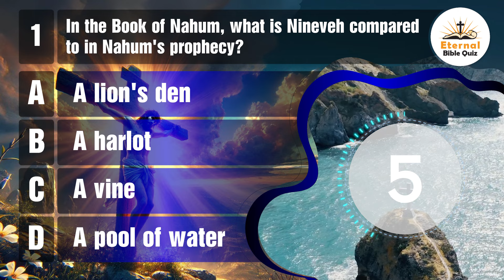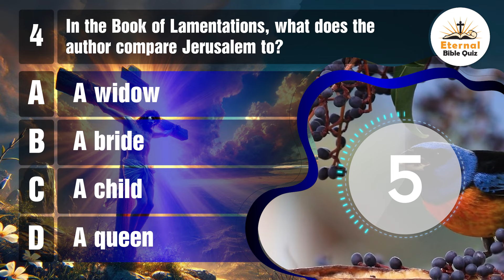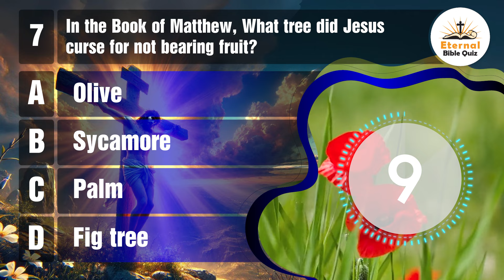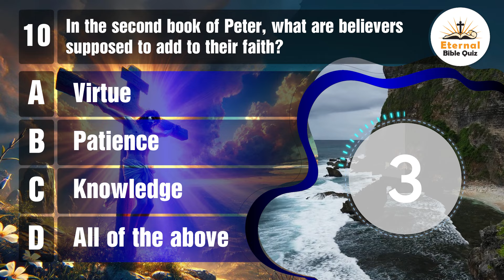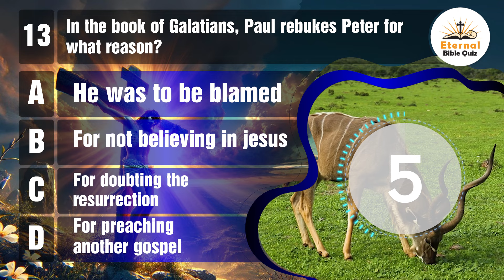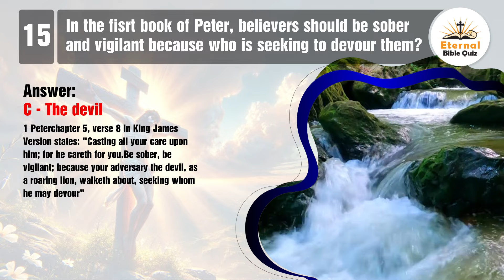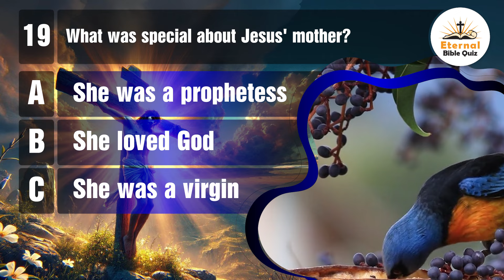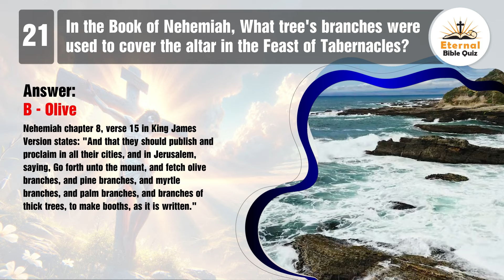Are You a Bible Expert? - 21 Bible Questions To Test Your Bible Knowledge - Eternal Bible Quizzes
Calling all Bible enthusiasts!
📖 Ready to unlock the secrets of the Scriptures?
Test your Bible knowledge with 21 challenging questions in this Bible quiz! If you think you're a Bible expert, put your knowledge to the test and see how well you do in this quiz. Let's see if you truly know your Bible inside and out!

00:00 - Intro Eternal Bible Quizzes
00:27 - Question 1.
01:22 - Question 2.
02:12 - Question 3.
03:10 - Question 4.
03:59 - Question 5.